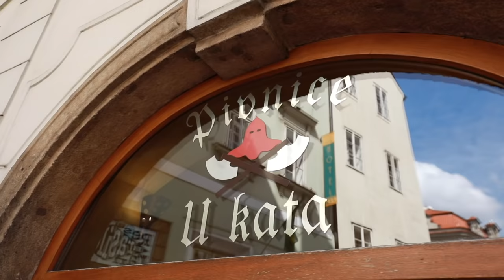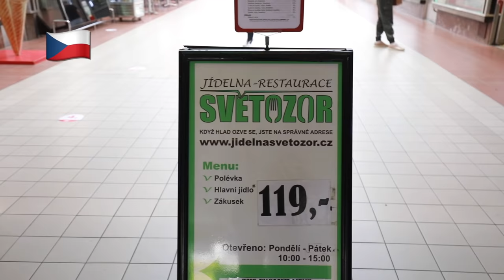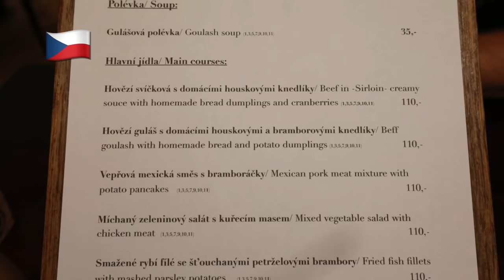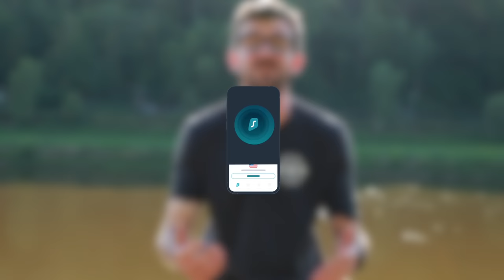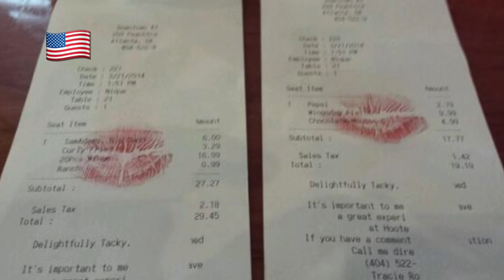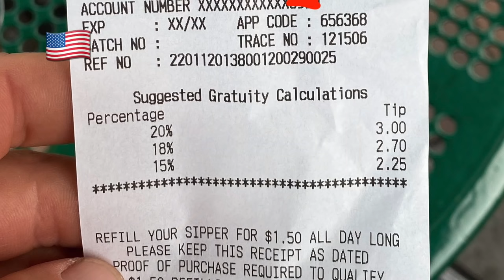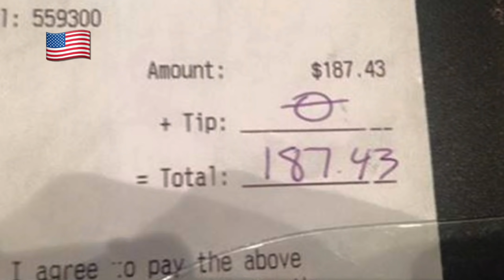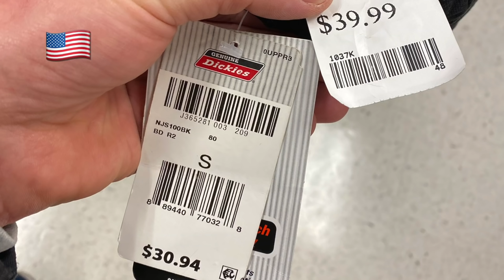USA vs EUROPE - Guide To Cultural Differences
Here are some cultural differences that struck tourists and us.

Thank you for supporting our creative journey 💛

0:00 Cultural Differences
0:38 Beer
2:31 Tax
3:20 Food
4:29 Water
5:20 Ad - SurfsharkVPN
6:33 Service
7:45 Bill
8:37 Tipping
9:43 Packaging
11:26 Coffee
12:44 Restrooms